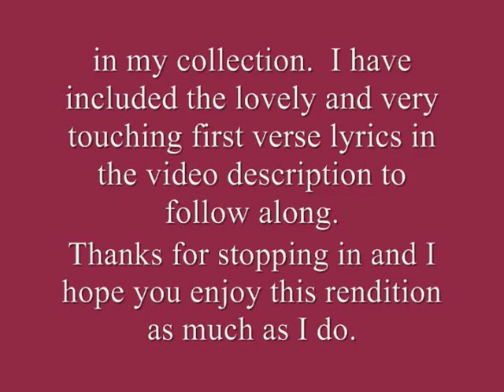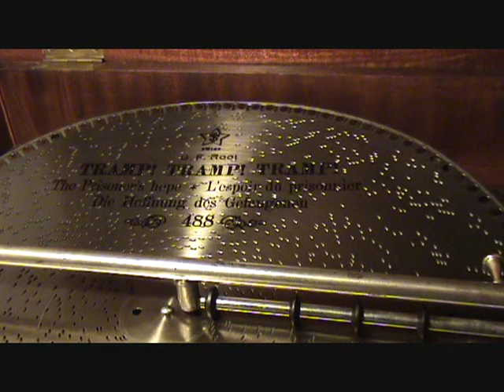"TRAMP! TRAMP! TRAMP!" 1864 Civil War Song Played On 1905 MIRA Concert Grand Music Box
Here is the beloved 1864 American Civil War song, "Tramp! Tramp! Tramp! (The Prisoner's Hope)" composed by George F. Root and played on one of our Mira 18 ½ inch Concert Grand console music boxes.  This very spirited song was written primarily to encourage the Union Civil War prisoners that hope for them was coming and to not be discouraged.  This song remains one of my all time favorites to play on the music box here as well as on the phonographs in my collection.  Thanks for stopping in and I hope you enjoy this rendition as much as I do.  Here is the entire first verse:

In the prison cell I sit,
Thinking Mother dear, of you,
And our bright and happy home so far away,
And the tears they fill my eyes
Spite of all that I can do,
Though I try to cheer my comrades and be gay.

Tramp, tramp, tramp, the boys are marching,
Cheer up comrades they will come,
And beneath the starry flag
We shall breathe the air again,
Of the free land in our own beloved home.